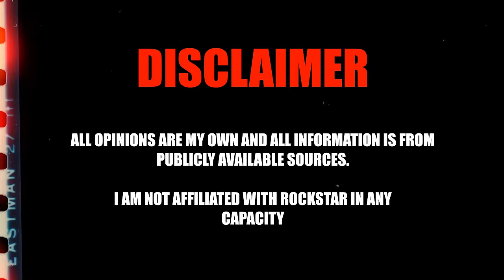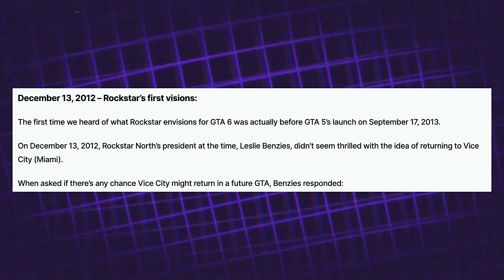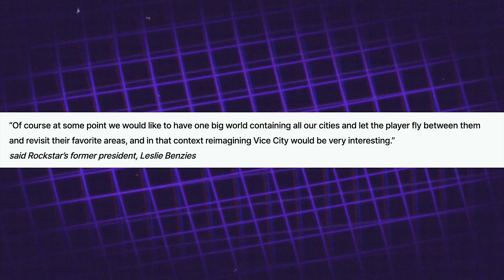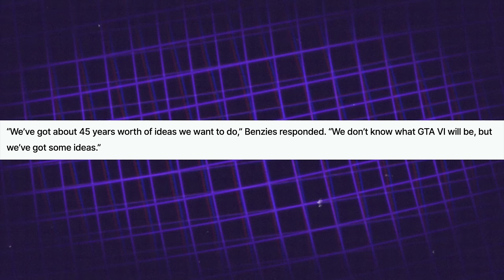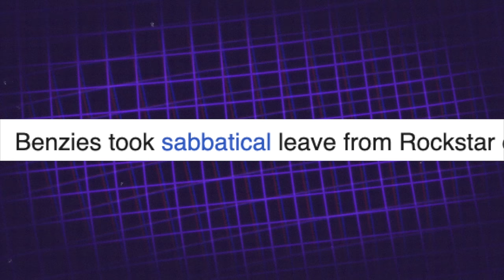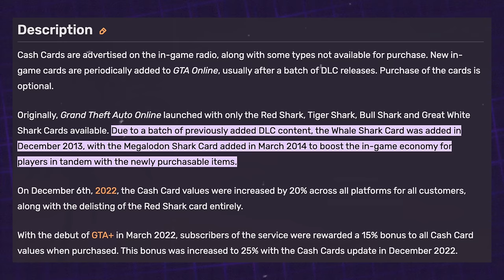GTA VI - THE DOCUMENTARY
This is a video I have been working on for a while, but of course over time the news and updates surrounding Grand Theft Auto 6 have changed and evolved. I will be making a part two of this in the future if we get more information.

More resources & information in the Discord!